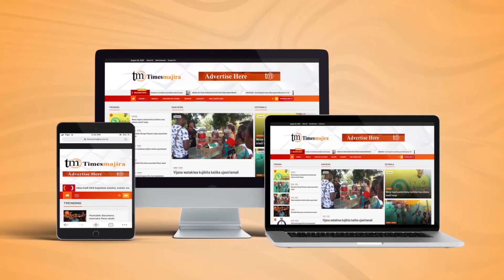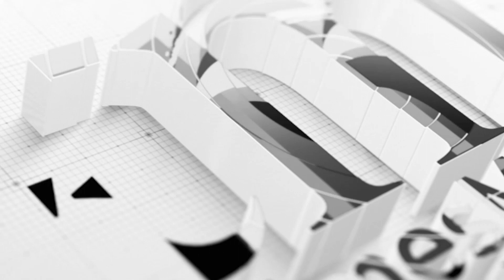UKAGUZI MRADI WA AWAMU YA TATU WA MABASI YAENDAYO HARAKA (BRT)